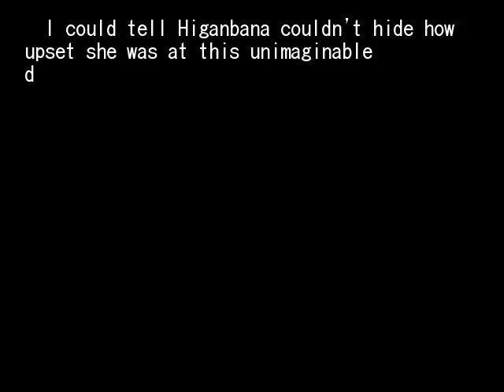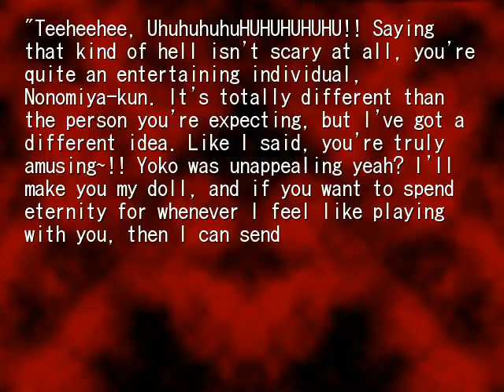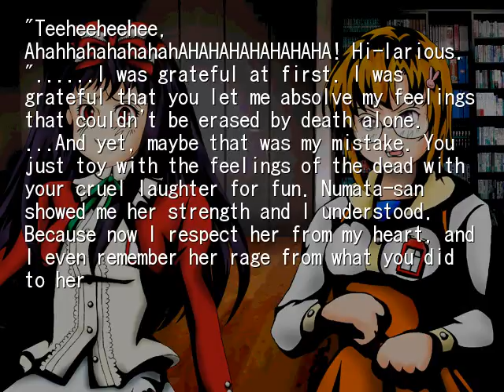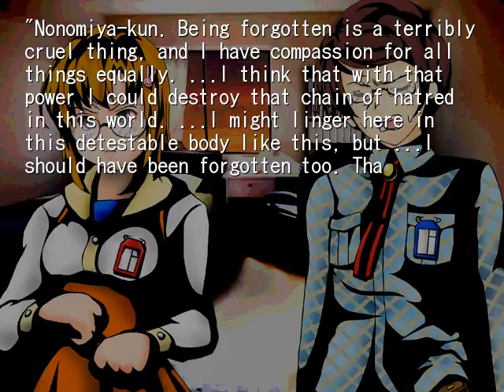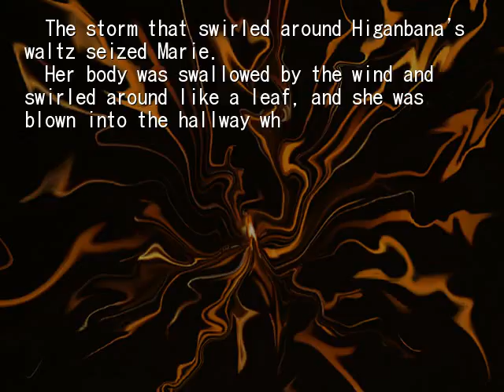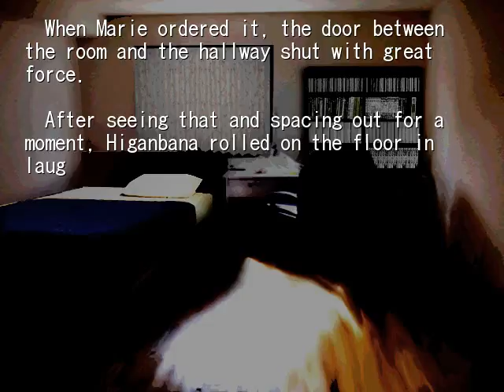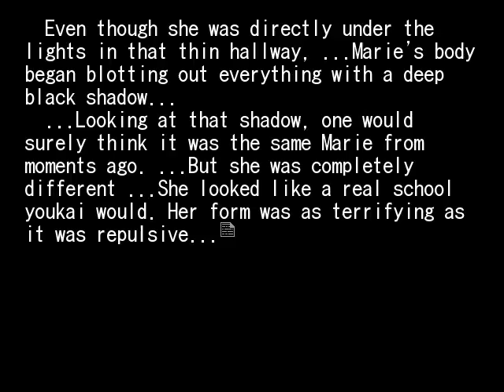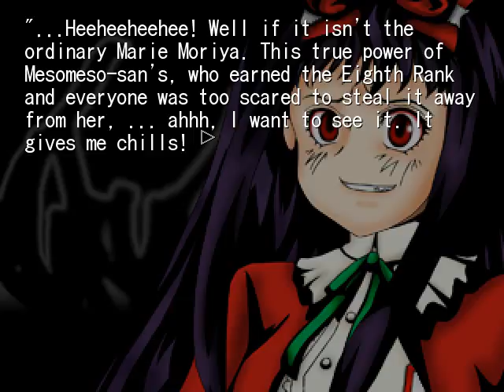HIGANBANA 1ST CHAPTER 2 THE SPIRIT CAMERA PT9